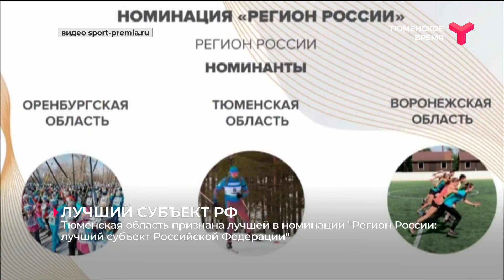Национальная спортивная премия. Тюменская область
Тюменская область признана лучшей в номинации "Регион России: лучший субъект Российской Федерации". Это стало известно на торжественной церемонии награждения лауреатов "Национальной спортивной премии".
Регион успешно реализует проект "Спорт во дворе". Он объединяет 490 тысяч человек. В этом году в области открылись несколько крупных спортивных объектов. Среди них — крытый каток в Тобольске и Центр спортивной гимнастики в Тюмени. Также в регионе проведено 3 международных, 14 всероссийских и 62 региональных соревнования.